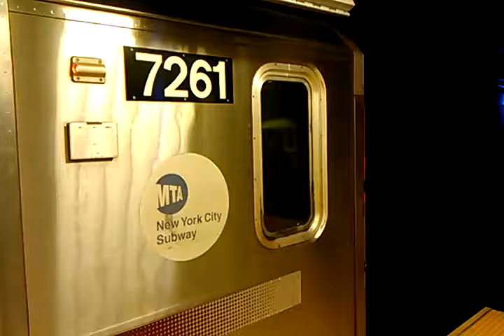Back to back (7) trains terminating at 34st Hudson yards/departing to main Street as local/express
Consist of 2 R188 (7)trains terminating and  heading back to main Street Flushing